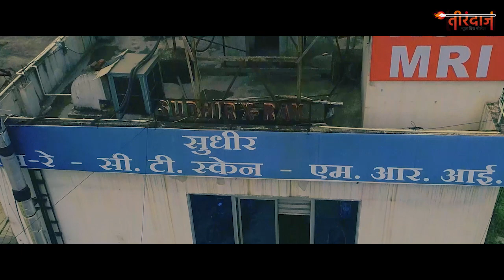पं. प्रदीप मिश्रा की कथा के चमत्कार बता रहे हैं भक्त | Pt. Pradeep Mishra | Shiv Katha | Tirandaj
कथावाचक पं. प्रदीप मिश्रा (सीहोर वाले) 25 अप्रैल से छत्तीसगढ़ के भिलाई में शिवजी की कथा का वाचन करेंगे। शिव जी की कथा सुनने के लिए बाहरी शहरों से आए लोगों को तो छोड़िए, भिलाई के लोगों ने भी एक दिन पहले पंडाल के नीचे डेरा डाल दिया है। यहां मौजूद लोगों ने पं. प्रदीप मिश्रा की शिवजी की कथा के चमत्कारों के बारे में भी बताया।
Narrator Pt. Pradeep Mishra (of Sehore) will recite the Lord Shiva Katha in Bhilai, Chhattisgarh from 25th April. Leave aside the people who came from outside cities to listen to the Lord Shiva Katha, the people of Bhilai have also camped under the pandal a day before. The people present here also told about the miracles of Pt. Pradeep Mishra's Shivji Katha.